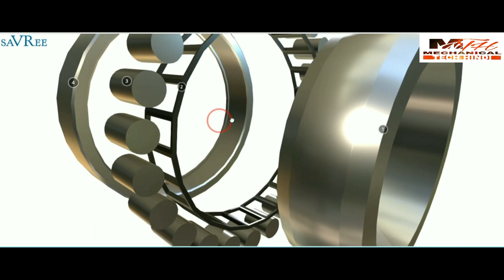Cylindrical Roller Bearing in Hindi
Cylindrical Roller Bearings are bearing in which cylinders are used as the rolling elements as opposed to balls in ball bearings. As such, the rollers have a greater (linear) contact area with the outer ring and are distribute loads across a broader surface.

Cylindrical roller bearings, in which either the inner or outer rings has two ribs and the other ring has one, are capable of taking some axial load in one direction Double-row cylindrical roller bearings have high radial rigidity and are used primarily for precision machine tools.